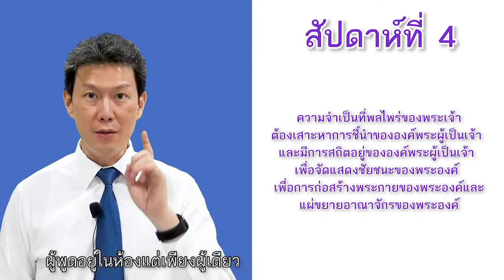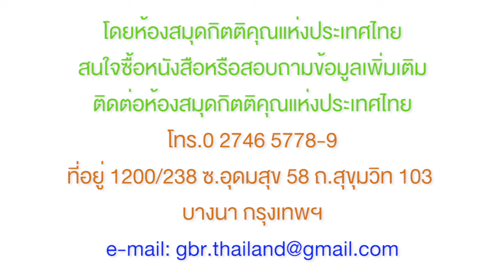21MR41_ความจำเป็นที่พลไพร่ของพระเจ้าต้องเสาะหาการชี้นำขององค์พระผู้เป็นเจ้า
พระคำ
เพื่อ
การฟื้นฟู
ยามเช้า[07 ตค 2021]
สรุปรวบยอด
หนังสือยะโฮซูอะ,
ผู้วินิจฉัย, และ
ประวัตินางรูธ (1)
ความจำเป็นที่พลไพร่ของพระเจ้า
ต้องเสาะหาการชี้นำขององค์พระผู้เป็นเจ้า
และมีการสถิตอยู่ขององค์พระผู้เป็นเจ้า
เพื่อจัดแสดงชัยชนะของพระองค์
เพื่อการก่อสร้างพระกายของพระองค์และ
แผ่ขยายอาณาจักรของพระองค์

หากทรงนำท่านเดิน (If God leads you to walk a way)